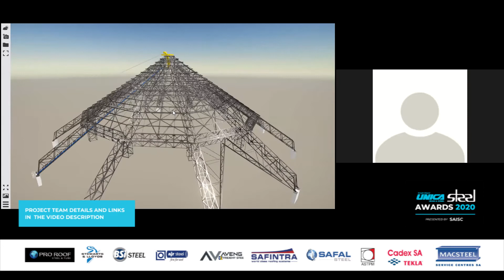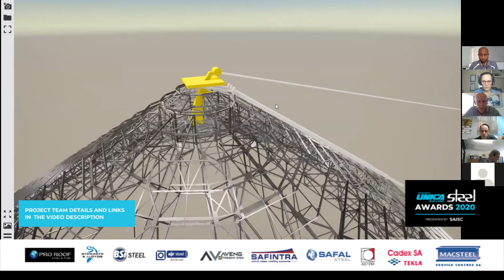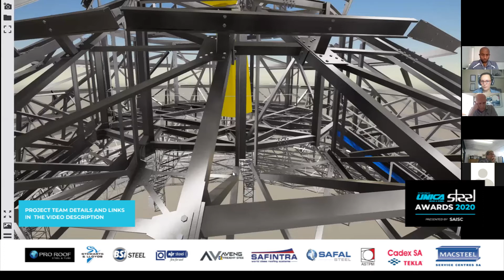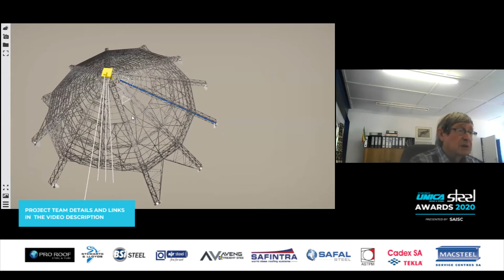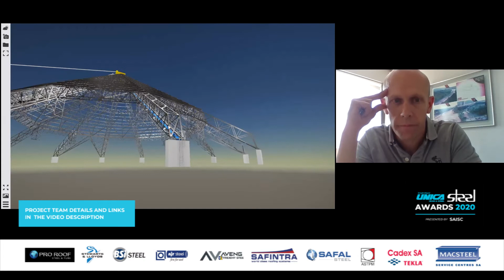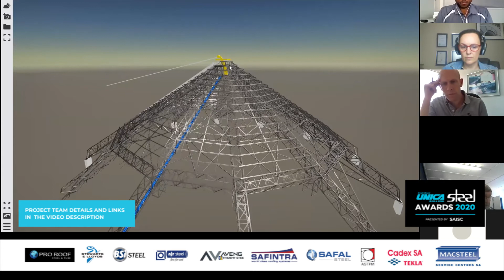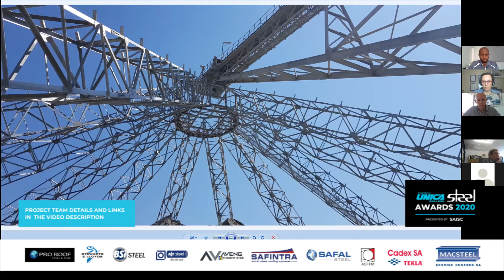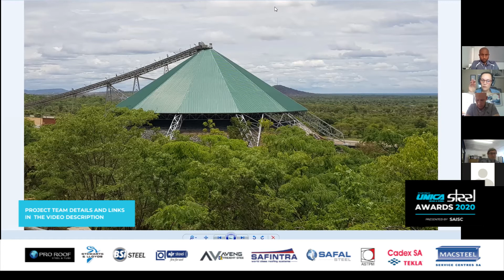Ngezi Portal 3 Stockpile Cover - Steel Awards 2020 - Project Team Interview